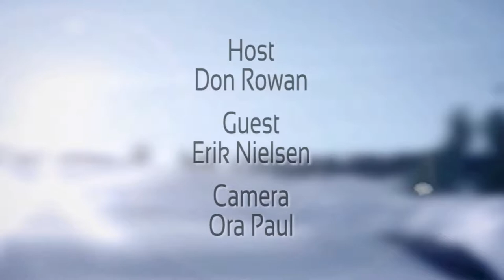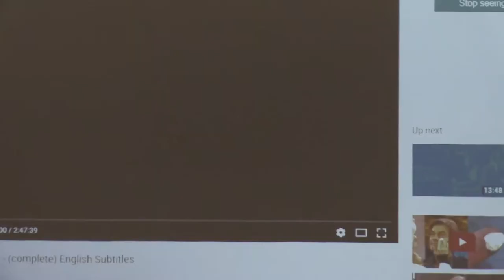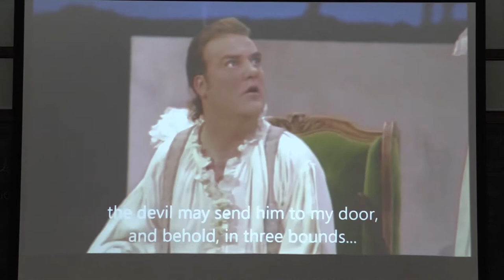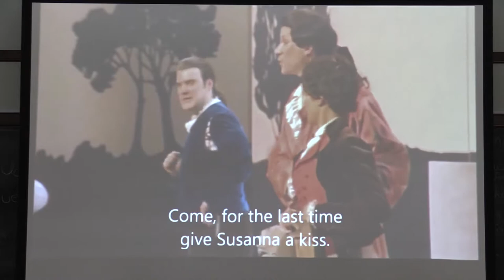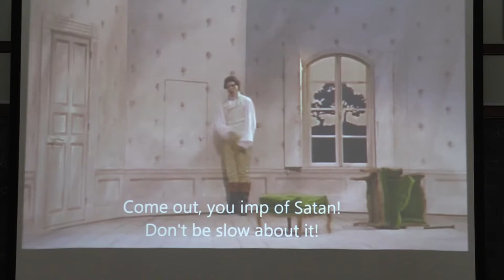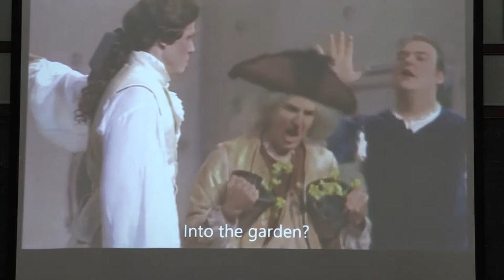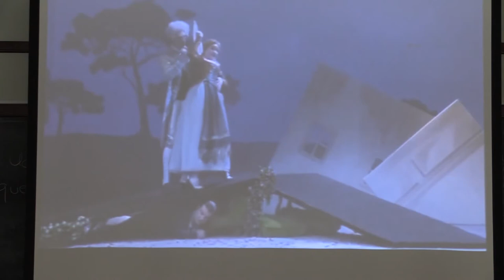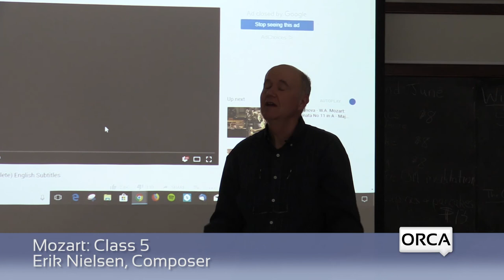Senior Moments - Mozart 5